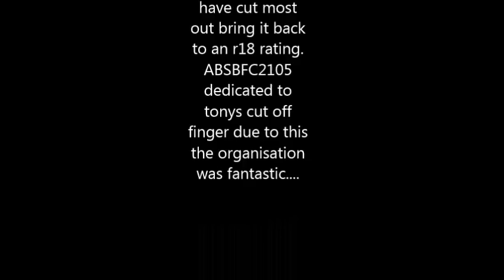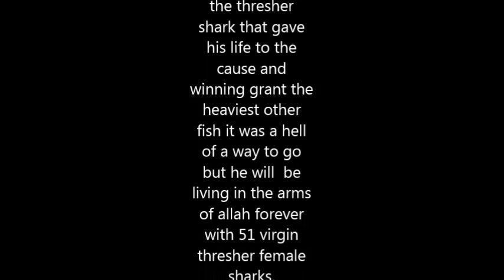absbfc 2015 official video army bay small boats fishing competition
possibly/definitely the most prestigious sport  fishing tournaments in the world, 2015 MUG OF MSUG being taken out by Andrew and Jamie with a massive total of 8.9 kg comprised of one each - trev, Khawai the peoples fish, yellow tail and snapper.   heaviest other grant coming in with the monster thresher as viewed in the video, luke snapper the rest slips my mind, excuse then poor editing and footage it is just what I have hashed together from my go pro and I am an electrician not a movie CGI master.